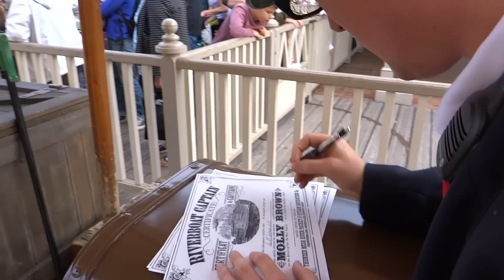VIP tour on the riverboat Molly Brown at Disneyland Paris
Disneyland Paris VIP tour on the riverboat Molly Brown